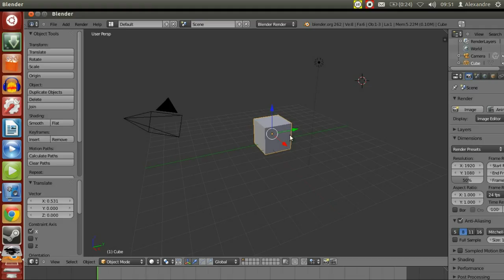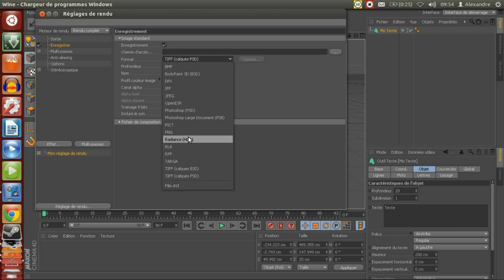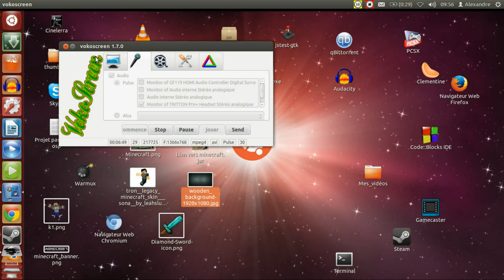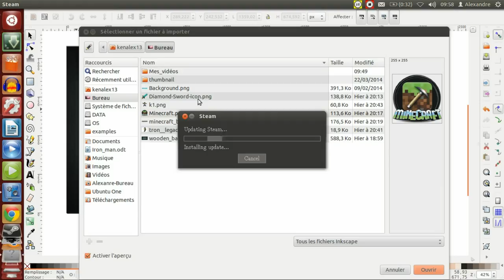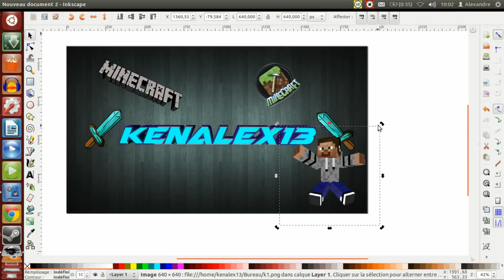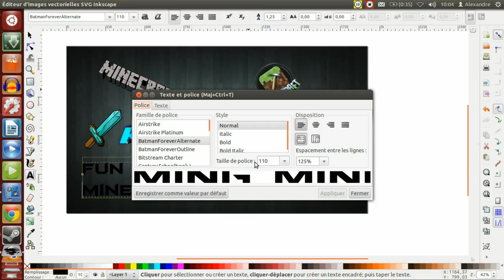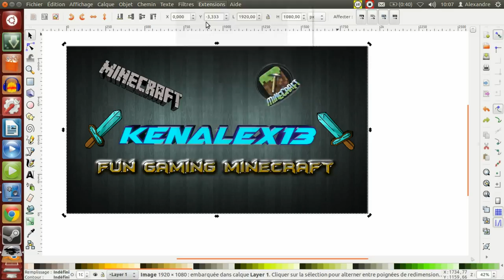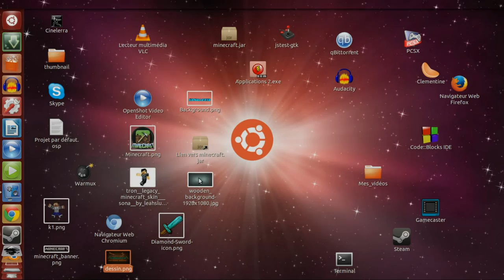[TUTO] Comment créer un background sous Linux ! [FR]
Vidéos toujours à regarder en HD.
Salut à toi, c'est kéna ! ;)
J'espère que tu as aimé ma vidéo ! Sois indulgent, désolé qu'elle soit longue, mais il faut qu'elle soit le plus explicite possible pour que tout le monde comprenne ! :)
Laisse un pouce bleu si t'as aimé ! ;)

1) tu as besoin de C4D (cinéma 4D) ou Blender et de Inkscape !
2) Créer un texte 3D à ta sauce, exporte le en PNG
3) Choisi un fond d'écran qui te convient, met le texte dessus
4) Enjoy et fais ensuite ce que tu veux avec ! :)
Proposez-moi vos tutos ici sur faebook ou twitter !